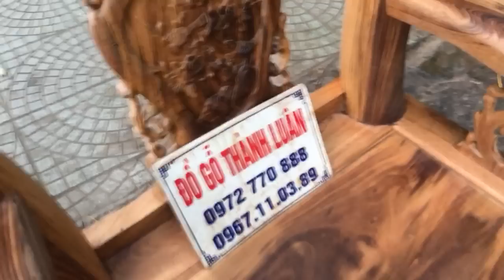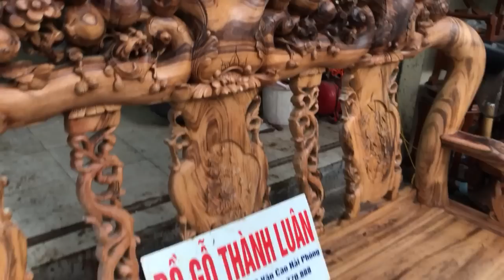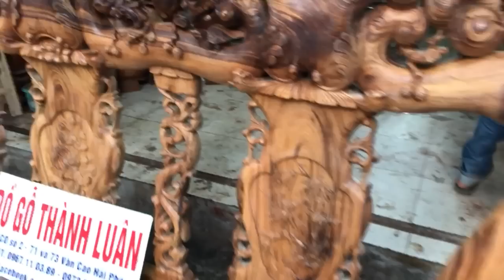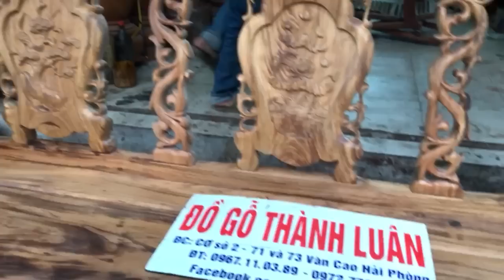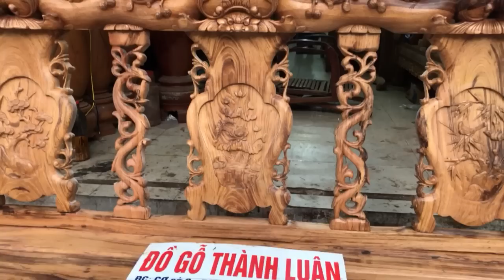Bộ ghế gỗ gụ Ta Quảng Bình VIP cột 12 gồm 6 món(dogothanhluan)2-3-2017